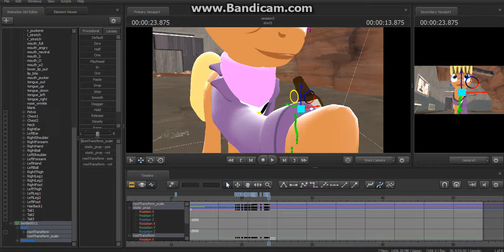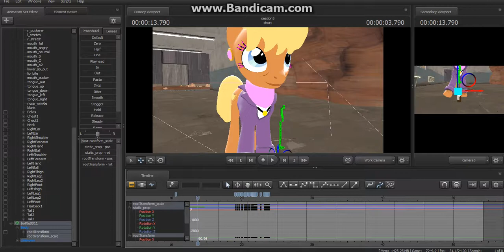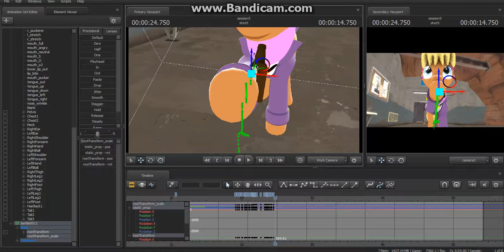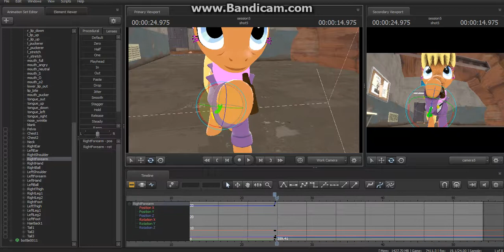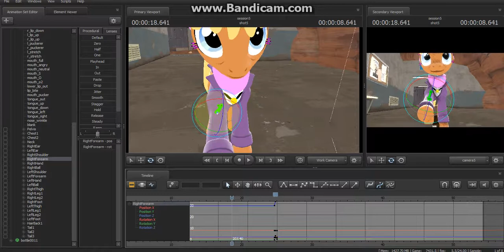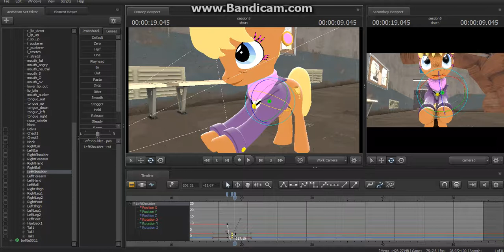incomplete project 1